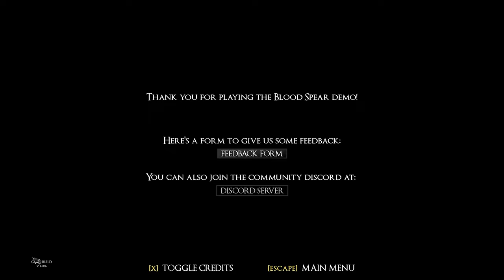COma Plays: Blood Spear